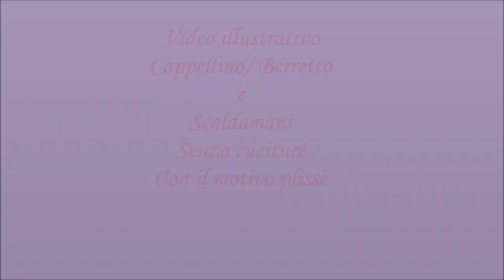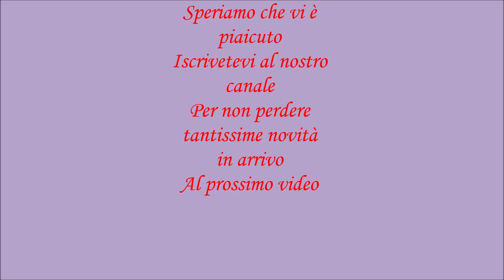Berretto e Scaldamani ai ferri. Senza cuciture ! Video illustrativo del progetto finito.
Ciao a tutti e benvenuti! Questo un video illustrativo del progetto finito, in realità sono due progetti: CAPPELLINO/ BERRETTO   e scaldamani/mezza guanti ai ferri! Senza cuciture! Per la loro realizzazione noi abbiamo utilizzato il meraviglioso motivo plissé! Lo adoro! E' un motivo facilissimo da realizzare e vi permette creare un capo davvero molto femmine e fine! Ovviamente vi lascio tutti i link diretti sia ai progetti finiti che al motivo plissé.
Buona visone!

Ci potete trovare anche su :
- PAGINA FACEBOOK